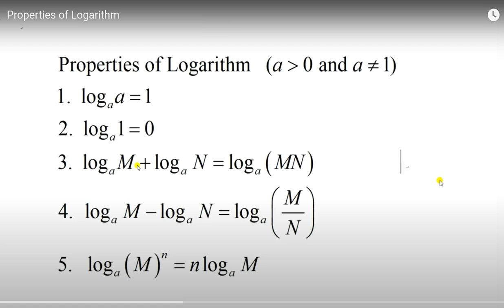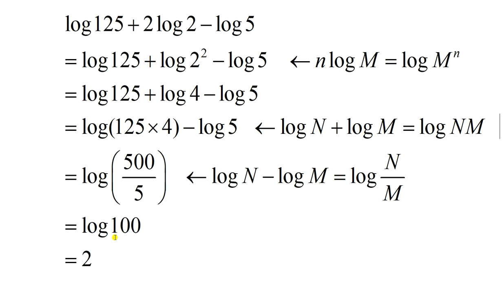Basic simplification of logarithm using properties of logatithm 01